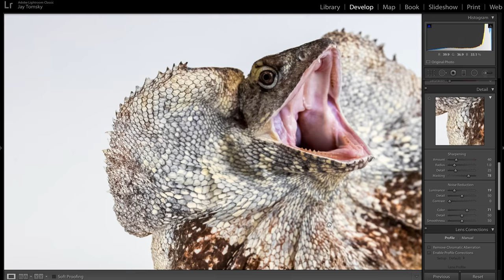MY THOUGHTS.. WORKING WITH ANIMALS FOR A LIVING!!! | BRIAN BARCZYK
Is it your dream to work with reptiles or other kinds of animals? Have you been interested in becoming a snake breeder, zookeeper, animal behaviorist or wildlife photographer?!

↑↑↑↑↑↑FOLLOW NOAH↑↑↑↑↑↑